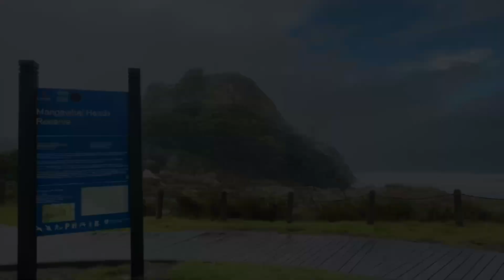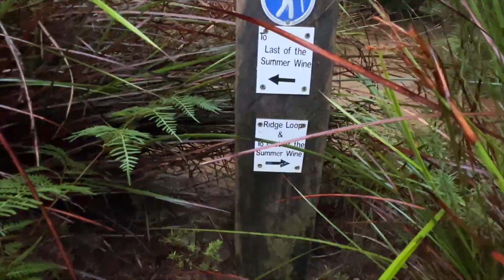Mangawhai Sights Feb 1 2023